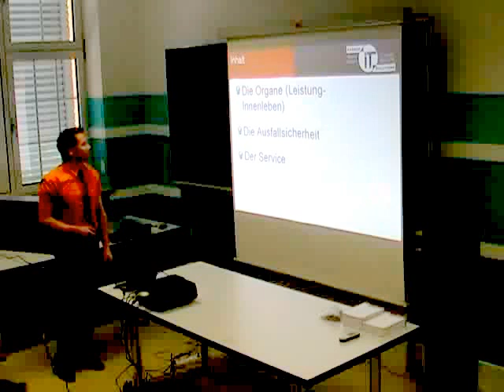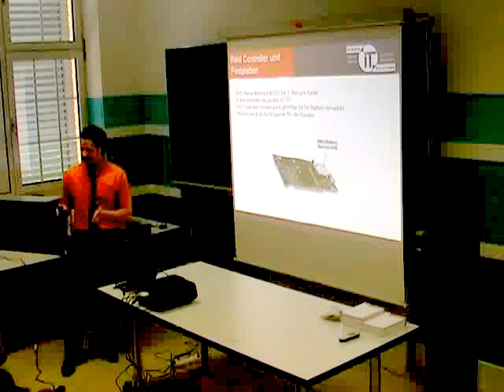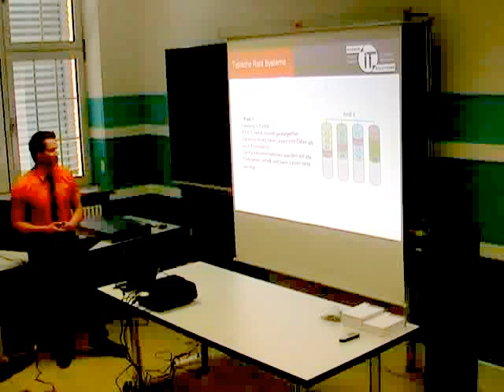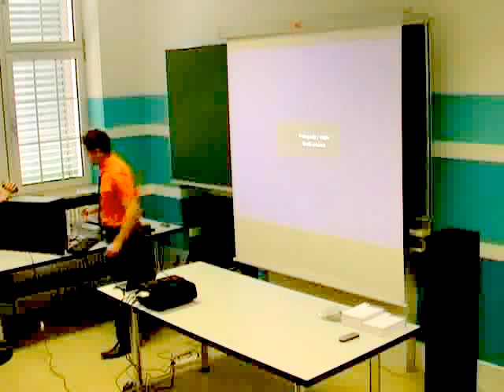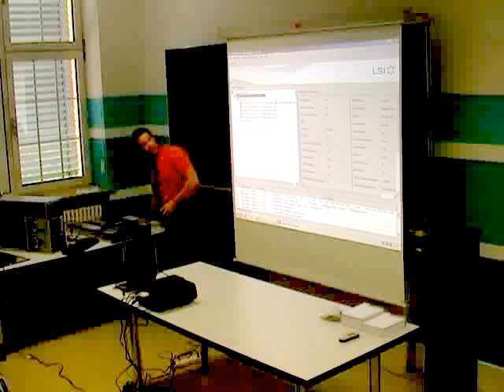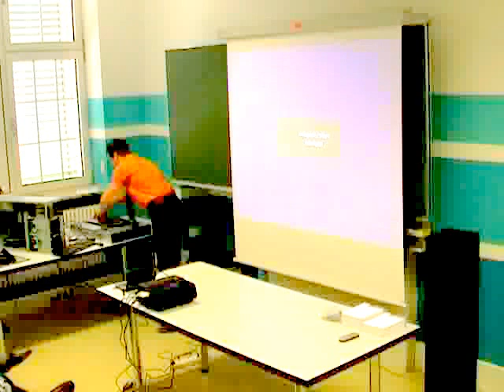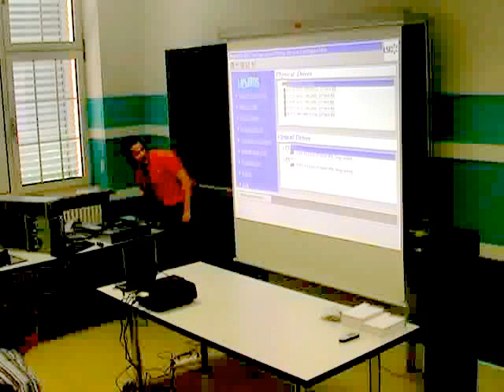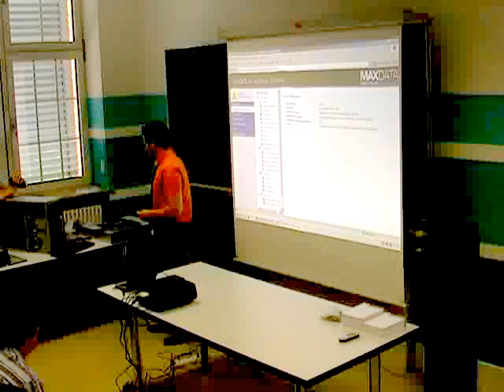Operation am offenen Herzen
Vortrag aus dem Jahre 2008 für Kunden bei Krämer IT in Eppelborn